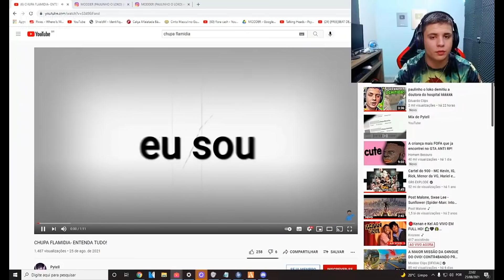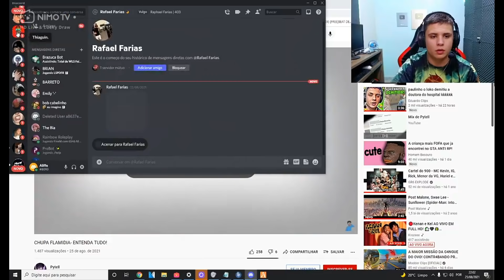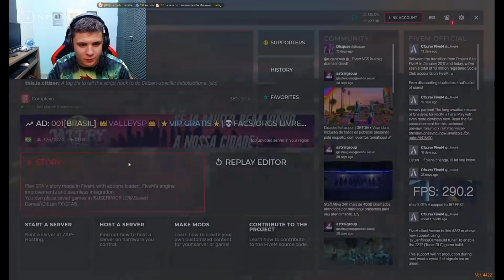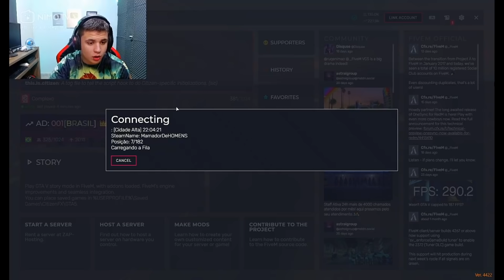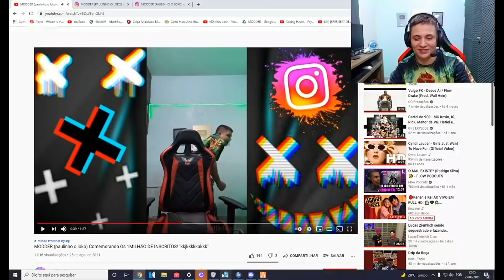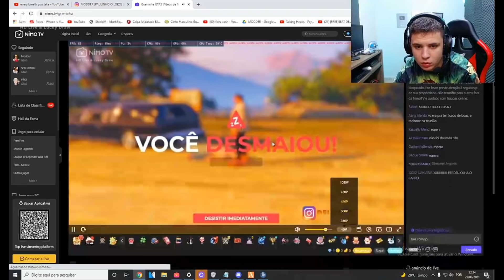Primeira vez que do Paulinho o LOKO como lider do CASSINO 😂😂 (Modder Dois)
Esse canal NÃO é oficial do Modder.

🔴Preciso da ajuda de vocês!!
🔴A pandemia me deixou desempregado, e eu preciso trazer alimentos pra casa!!
🔴Tenho uma filha de 2 anos, e meus pais são de idade e eu preciso ajuda-los...

Fingindo ser Um Policial Superior "Paulinho O LOKO" Muito Engraçado Kakkk | Gta Rp - Complexo RP
gta5online cda roleplayclips rp cidadealtarp cidadealtagta5 gta5online togurorp modder modder 2 modder dois paulinho o loco paulinho o loko gta rp gta anti rp gta roleplay gta 5 gta v anti rp anti react gta 5 mod gta5 online